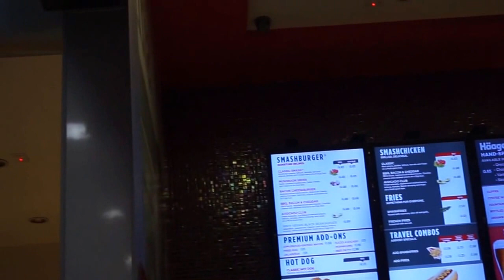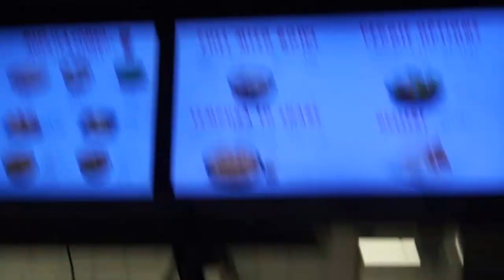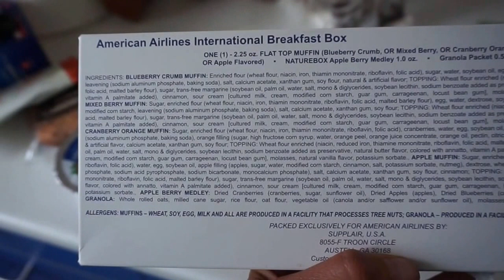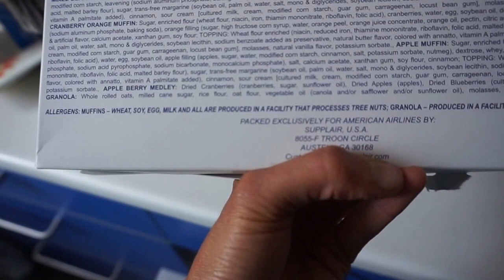OPCIONES SALUDABLES EN RUTA | Leo Margets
Perdón por la edición!! Es lo primero que tengo que decir porque ni la mejor editora del mundo mundial @meeeerions ha podido arreglar mi mala mano con la cámara en movimiento así que SORRY!!
Además de enseñaros lo jodido que es comer sano mientras viajamos, hago una pequeña reflexión sobre si me estoy volviendo muy talibán, soy ortoréxica?

 Edición de los videos: @meeeerions

Podéis seguirme en el resto de mis redes, en las que hablo de muchos otros temas además de la salud, sobre todo viajes, poker y mucho catporn! 😊